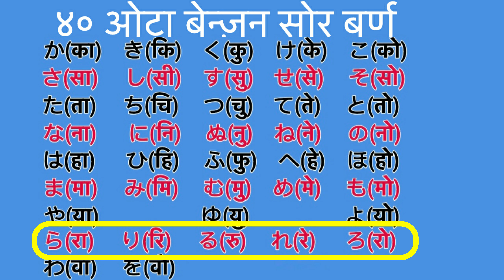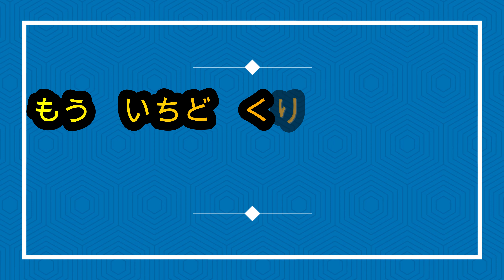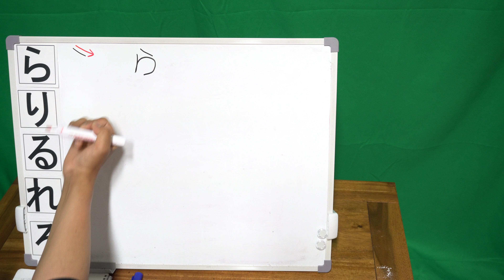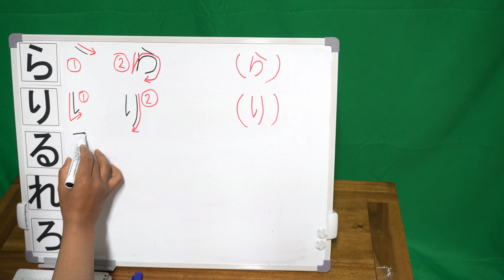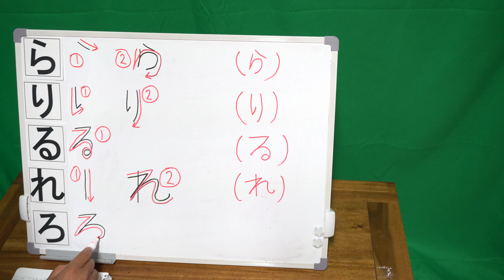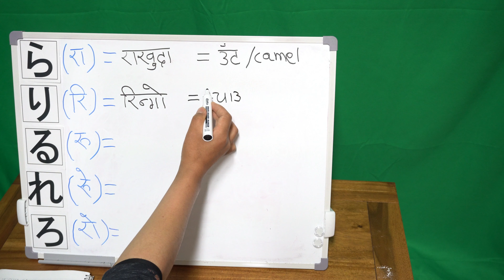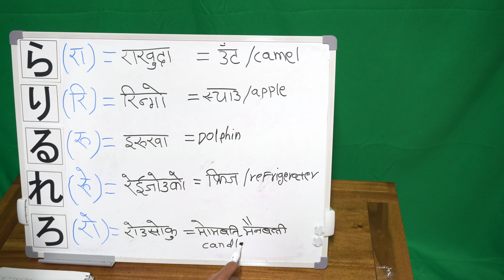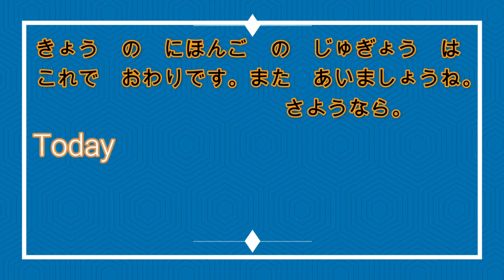Learn Japanese Language in Nepali. Japanese hiragana.|| らりるれろ|| जापानिज भासा पढौं।by samanya kura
In this lesson, we will learn about hiragana(ひらがな).
Typing letter writing style of Hiragana.
Hand writing style of hiragana, word meaning.and many more…….
If you are a beginner in Japanese Language and you want to get started with the Japanese language, this is the perfect place for you!